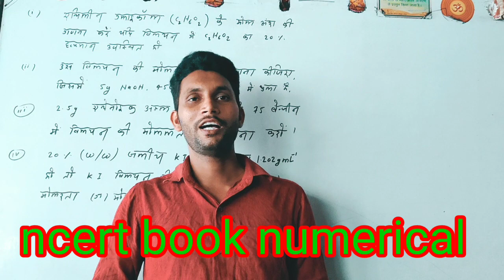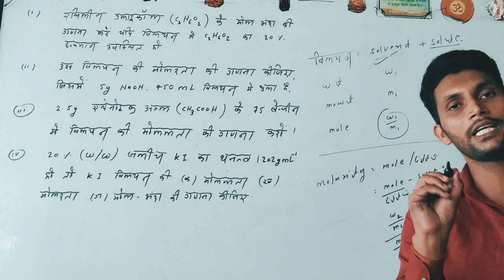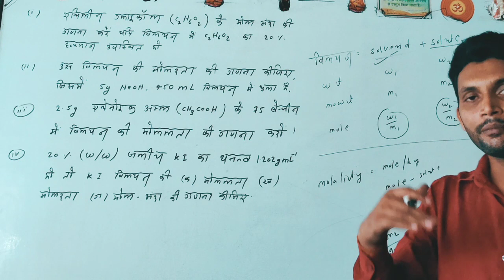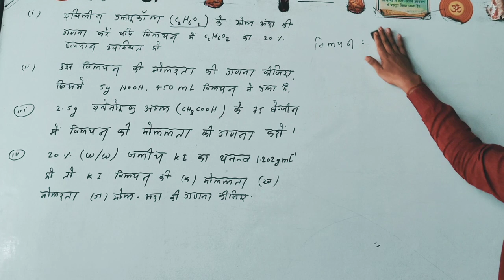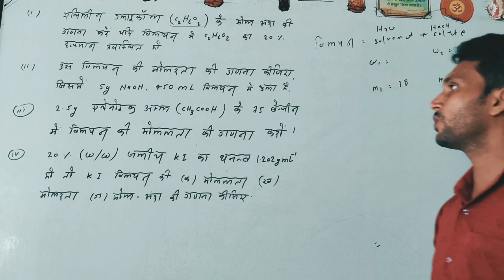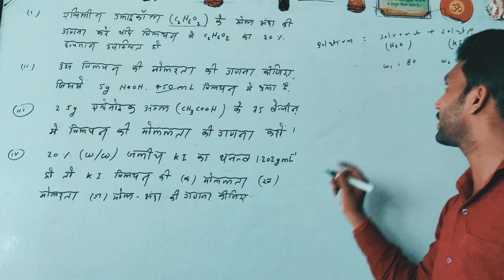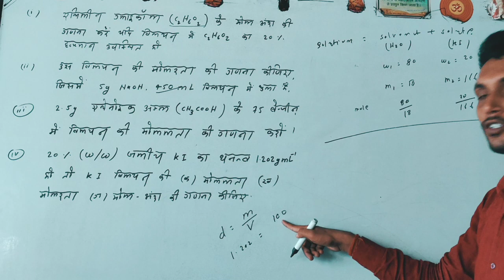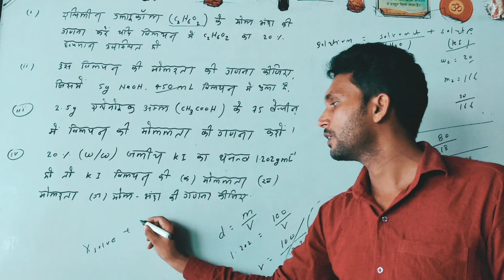class-12 Chemistry(solution) NCERT BOOK Numerical part-2